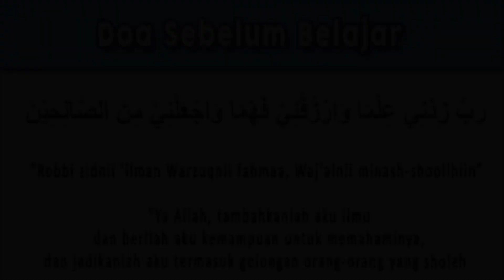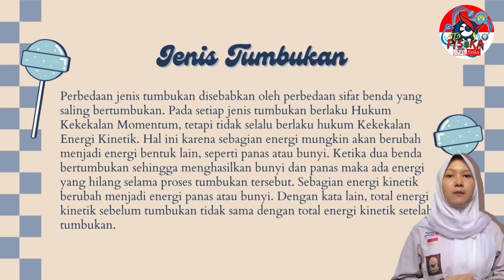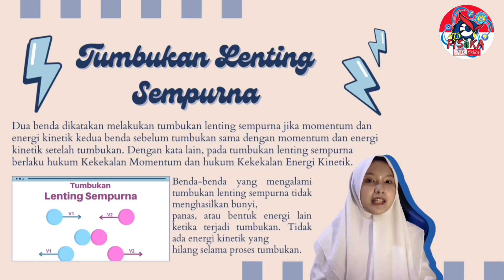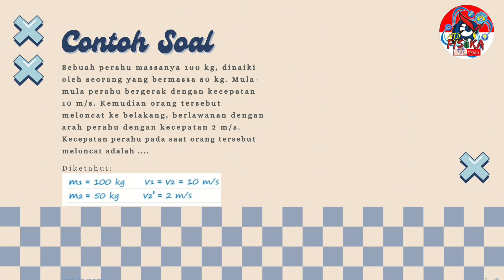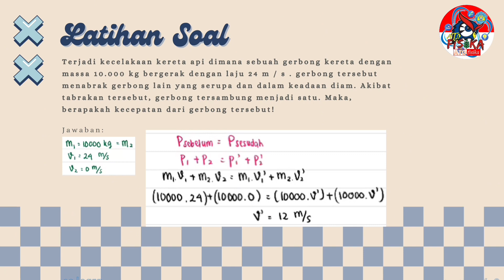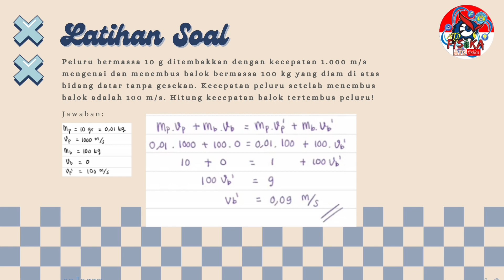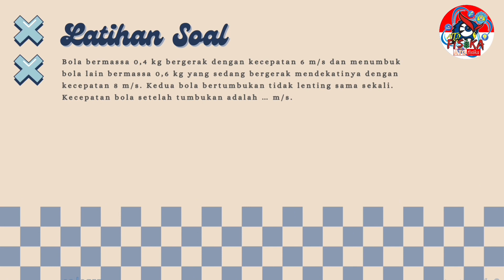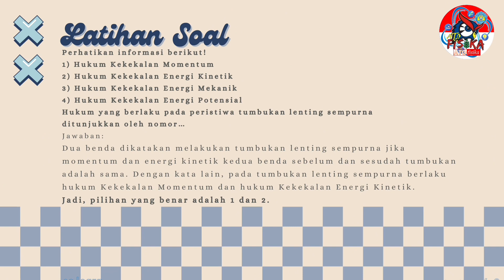TUMBUKAN | KELAS X | FISIKA TUTOR SEBAYA [Maharani]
Tahukan kamu, kenapa pesawat ulang-alik bisa terdorong ke atas? Bagaimana proses sampai muncul gaya dorong tersebut? Itu akan kita pelajari dalam bab Impuls dan Momentum kali ini. Apa itu impuls, apa itu momentum? Kalau kalian penasaran, simak videonya ya...